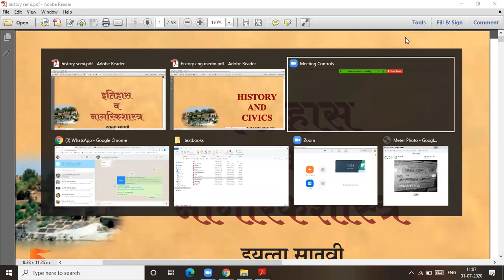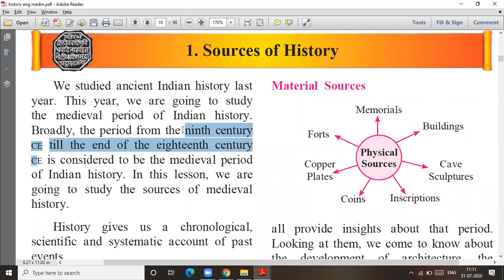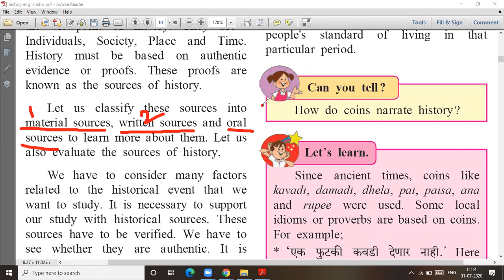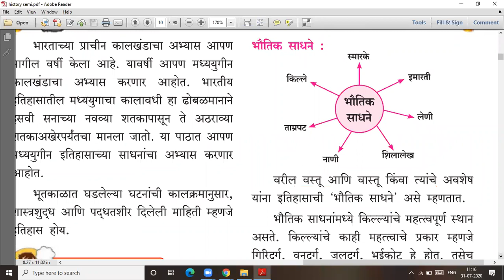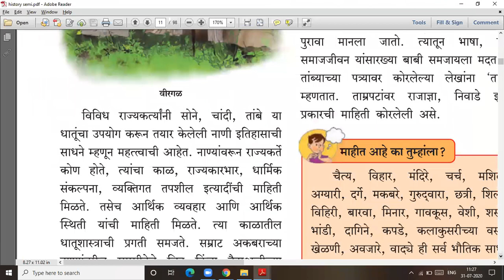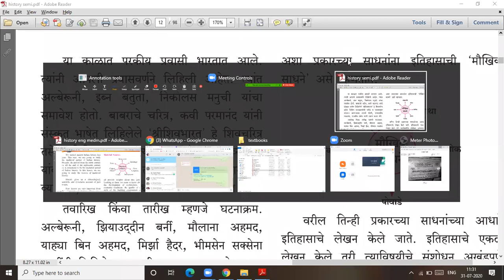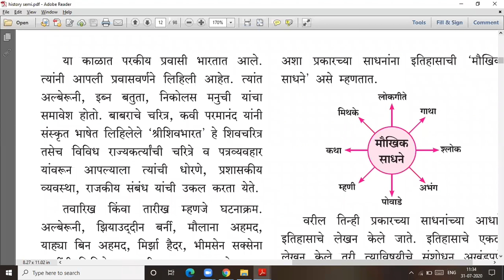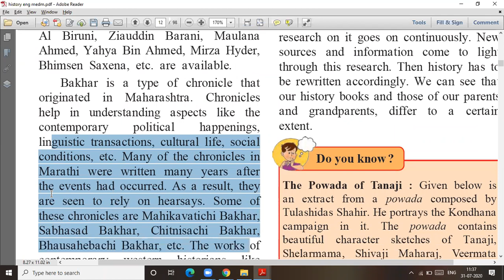Sources of History # Std 7 # part 1 # lecture video